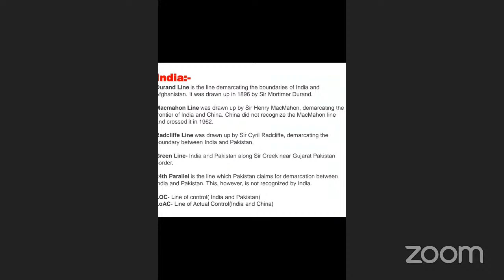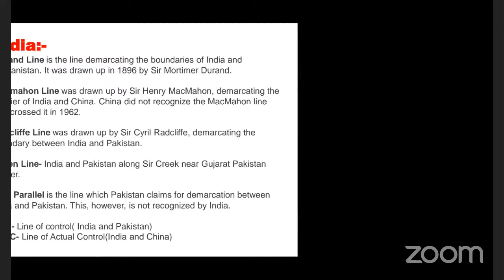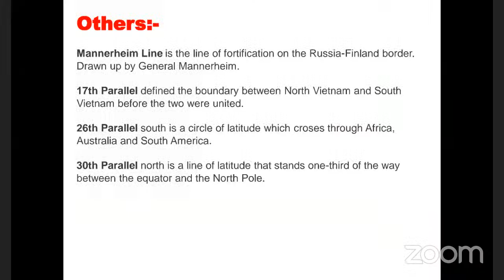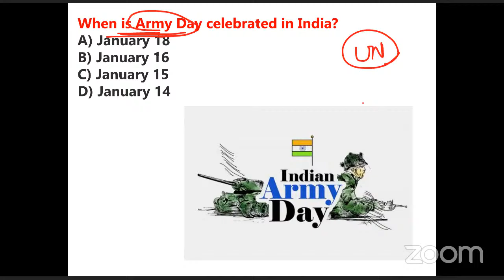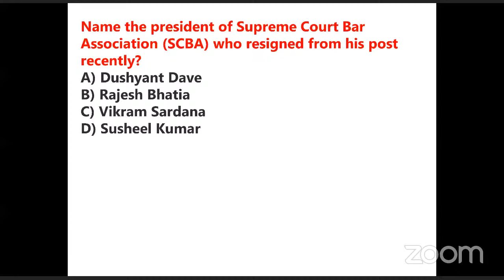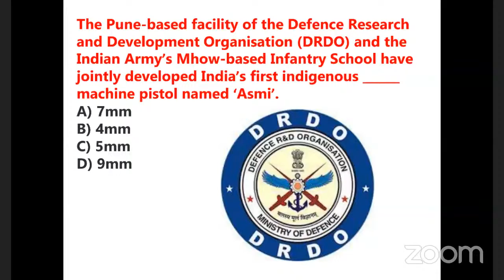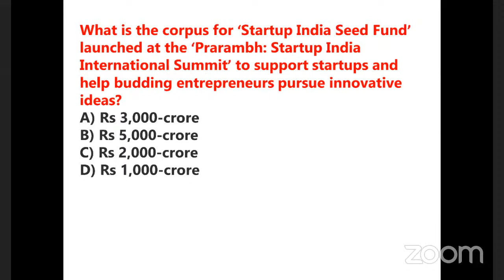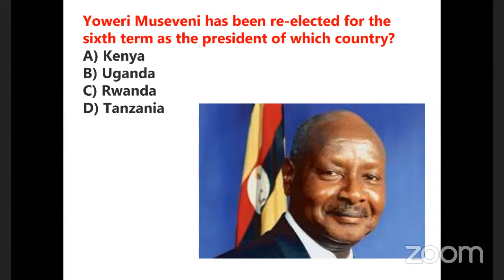Current affairs Discussion January 2021 (3rd week)+Important International Borders by Kamlesh Sir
ARIFIN  LIVE
This class is very much helpful for the students who are preparing for competitive exams like Banking, SSC, OSSC, Railway and other state and central level govt exams.